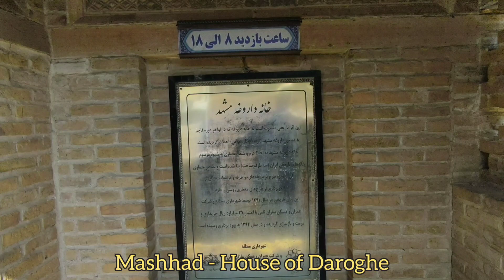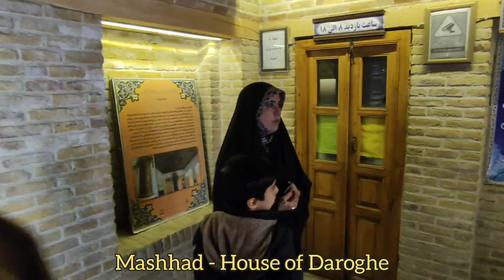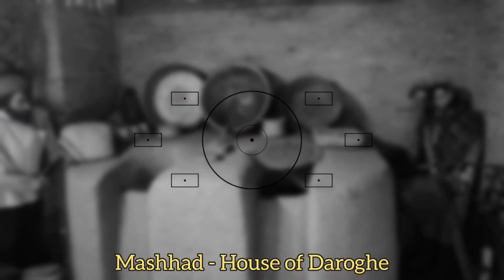IRAN-Mashhad | Historical monument of Daroghe house near Imam Reza shrine | خانه داروغه مشهد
The historical monument of Daroghe is a combination of Iranian and Russian architecture.  It belongs to the Qajar period.
It is one of the most important historical buildings and important tourist attractions of Mashhad
The first fireplace, the first private bathroom and the first double-glazed window were used in it.

 بنای تاریخی خانه داروغه تلفیقی از معماری ایرانی و روسی است. مربوط به دوره قاجاریه
یکی از مهم ترین بناهای تاریخی و جاذبه های گردشگری مهم مشهد است
اولین شومینه، اولین حمام اختصاصی و اولین پنجره دوجداره در آن به کار رفته است.